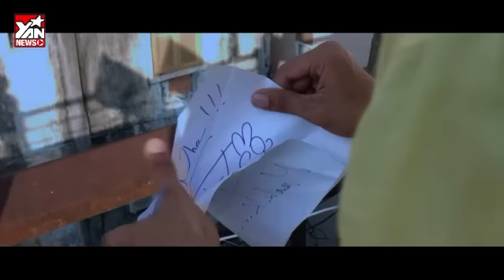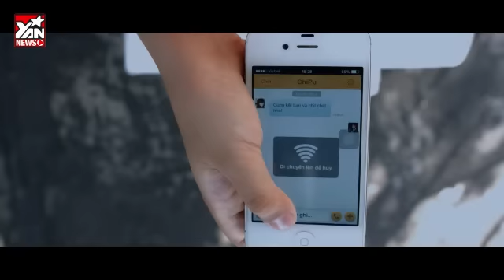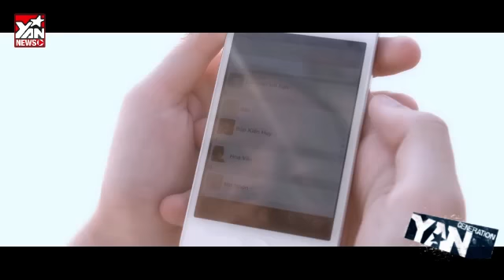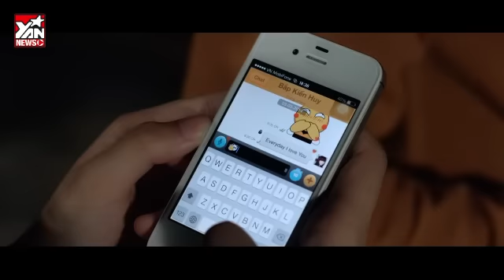I Love You Everyday - Ngô Kiến Huy & Chi Pu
"Trốn" Khổng Tú Quỳnh, Ngô Kiến Huy tỏ tình "I Love You Everyday" với Chi Pu trong sản phẩm mới nhất. Là một ca khúc thu hút rất nhiều sự chú ý, nằm trong bộ phim Thần Tượng ăn khách, I Love You Everyday được Ngô Kiến Huy đầu tư kỹ càng về mặt hình ảnh cũng như cốt truyện.